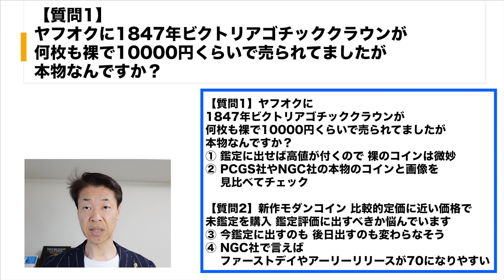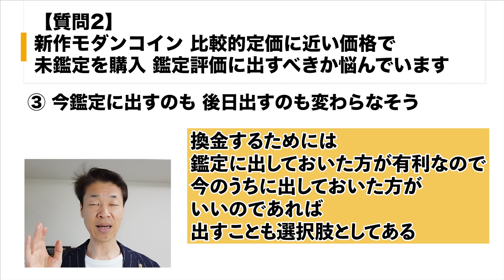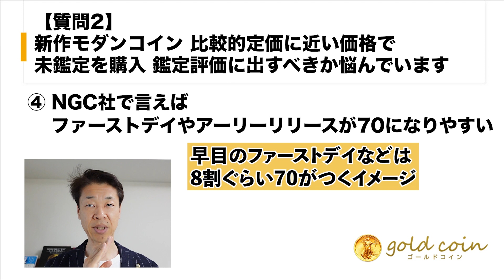【質問1】ヤフオク1847年ビクトリアゴチッククラウン1万円で出品本物か？①裸のコイン微妙②本物コイン画像チェック【質問2】新作モダンコイン鑑定評価に出すべきか③今鑑定に出す④早いと70になりやすい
【目次】
00:00　オープニング
01:06　①鑑定に出せば高値が付くので、裸のコインは微妙
02:41　②PCGS社やNGC社の本物のコインと画像を見比べてチェック
04:14【質問2】新作モダンコイン、比較的定価に近い価格で未鑑定を購入。鑑定評価に出すべきかなやんでいます
04:26　③今鑑定に出すのも、後日出すのも変わらなそう
05:50　④NGC社で言えば、ファーストデイやアーリーリリースが70になりやすい
07:23 　まとめ

1.どんなアンティークコインを買えばいいのか？4つのルールとは？

2.アンティークコイン投資で300万円稼ぐ方法について、お話しします。

3.アンティークコイン投資を極める、失敗する人の大半は、〇〇がないまま投資を始めている

5.現役投資家に学ぶ賢い金と金貨の買い方 + アンティークコインの買い方